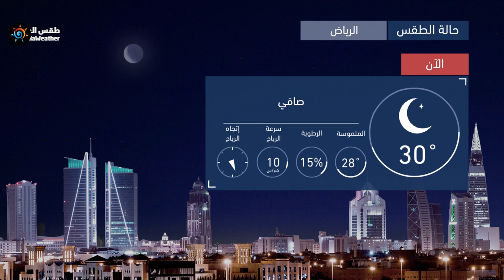طقس العرب | طقس الغد في السعودية | الجمعة 2020/6/12